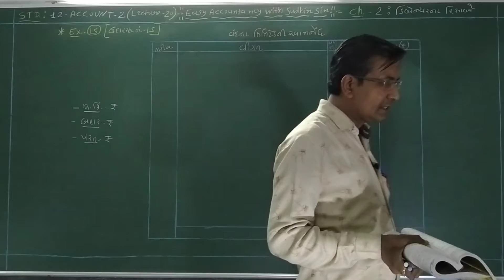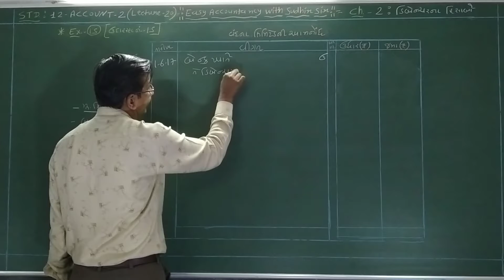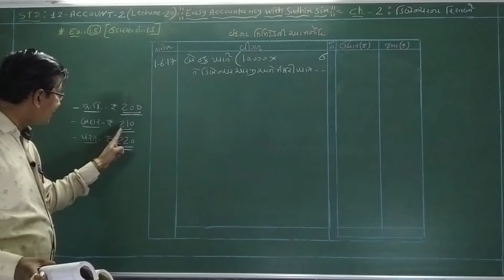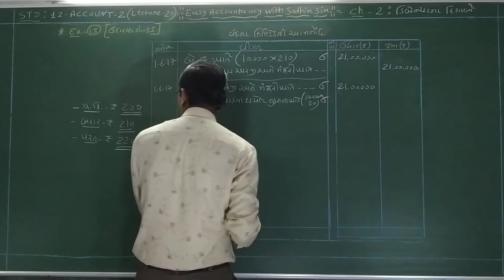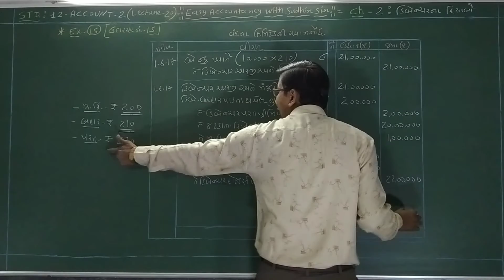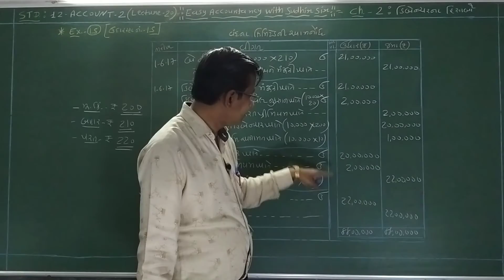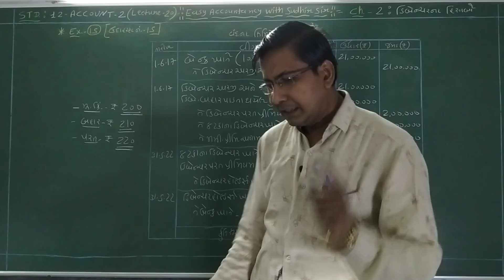EASY ACCOUNTANCY WITH SUDHIR SIR#STD-12-AC-2-CH-2-DEBENTURE NA HISABO ( ડિબેન્ચરના હિસાબો ) EX.- 15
ડિબેન્ચરના હિસાબો - ઉદાહરણ નં .- 15